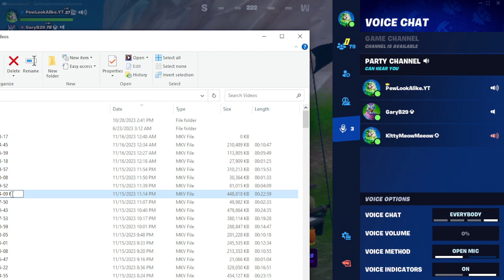304 2023 11 16 00 48 17 RT Tournament GaryB29